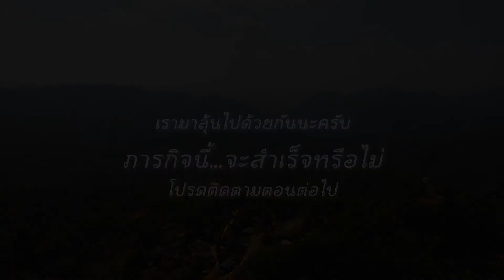“มีน้ำ มีพระ มีพุทธศาสนา”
เปิดบุญใหญ่มหากุศล
สำหรับทุกคนที่มีศรัทธา
อยากช่วยกันรักษาพระพุทธศาสนา
ให้ประดิษฐานและคงอยู่ในพื้นที่ตรงนี้
ณ สำนักสงฆ์ห้วยโป่งมงคลธรรม
ต.ป่าโปง อ.สบเมย จ.แม่ฮ่องสอน

ในช่วงปกติ
วัดจะสูบน้ำมาจากลำธาร
เพื่อมาเก็บไว้และปล่อยลงไป
สู่แทงค์ปูนของหมู่บ้านทั้ง 12 แทงค์
เพื่อให้ชาวบ้านได้ใช้สอย

แต่เมื่อถึงหน้าแล้ง
ลำธารก็จะแห้ง น้ำก็จะไม่พอใช้
ชาวบ้านก็จะพร้อมใจกันไม่ใช่น้ำ
เพื่อเก็บน้ำที่เหลืออยู่เอาไว้
ให้พระสงฆ์ได้ใช้จนกว่าจะถึงหน้าฝน

ด้วยเหตุผลที่สำคัญก็คือ
ถ้าไม่มีน้ำพระก็อยู่ไม่ได้ต้องทิ้งวัดไป
พวกเขาอยากให้วัดมีพระอยู่ตลอด
เพราะถ้ามีพระก็มี...พุทธศาสนา

เมื่อได้ตรวจสอบข้อเท็จจริงแล้ว
จึงรีบดำเนินการเจาะน้ำบาดาลให้ทันทีนะครับ
ซึ่งการเจาะในครั้งนี้ มีความท้าทายเป็นอย่างมาก
เพราะว่าจุดที่เราจะเจาะได้นั้น อยู่สูงมากๆ
จึงเป็นการยากมากในการที่จะเจอตาน้ำ
ในขณะที่เราก็ต้องการน้ำเป็นอย่างมาก

ผมไม่แน่ใจว่าเราจะเจอตาน้ำมั้ย
แต่ผมสัญญาว่า เราจะทำให้เต็มที่ครับ

อ้ายอ๋อ...แห่งท้องทุ่งเทพารักษ์

มีศรัทธาร่วมเป็นเจ้าภาพได้ที่
“โครงการเจาะน้ำบาดาล”

มูลนิธิบูรณพุทธ

บัญชี มูลนิธิบูรณพุทธ
ธ.กสิกรไทย สาขาถนนเสรีไทย 46 (สวนสยาม)
ประเภทออมทรัพย์
พร้อมเพย์ เลขผู้เสียภาษี 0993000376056